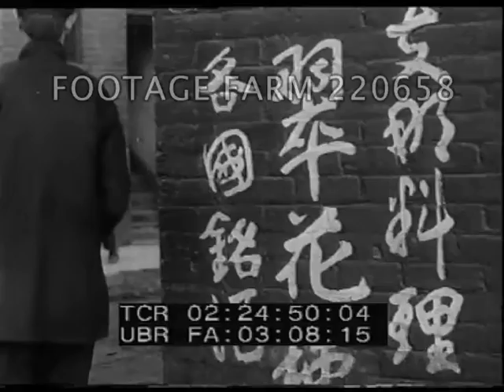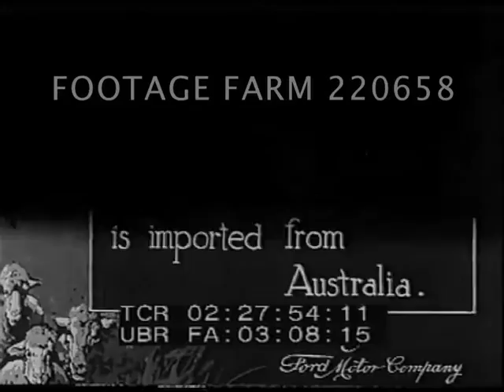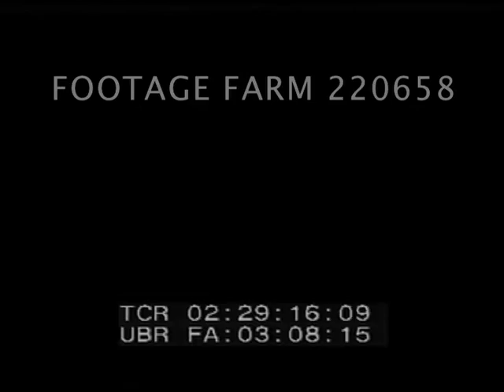Los Angeles; South Dakota Badlands & American Indians 220658-05 | Footage Farm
[1920s - USA - Los Angeles; South Dakota Badlands & American Indians; Wool; Tailoring]
Japanese characters written on bricks.
02:24:56  Old Plaza park and center of original Mexican Pueblo of Los Angeles.  Working class men hanging around in plaza.
02:25:26  North Hill Street, Double Barrelled Tunnel w/ cars into one side & tram into other side of tunnel.
02:25:32  Slug.
02:25:33  Well dressed men shaking hands on railroad station platform.  Men in caps & gowns leading young women into college or university.
02:25:44  Slug.
02:25:46  LS  two men looking from gravel road at eroded landscape of South Dakota Badlands, pan.
02:26:06  Man sitting outside teepee w/ tents behind; High Angle / HA American Indians in buckboard, cart pushed past.  LS of sharply eroded butte.
02:26:24  HA  Indians dancing in headdresses.
02:26:44  MS Indians standing talking (MOS).  LS tents of encampment (pix problem).
02:27:00  Four flags.
02:27:03  Slug.
02:27:07  LS past man beside tent looking across still lake w/ mountains reflected.  Peak w/ snow / ice & clouds blowing across.
02:27:26  Man hand shearing sheep on wooden planks on ground, releasing & gathering wool.
02:27:43  LS across river w/ water fall to mill & chimney in milltown.
02:27:54  Two men in mill gathering wool, putting on bench & sorting / grading; MCU..
02:28:17  Feeding wool into washing machine; moving thru machinery on conveyor.  Cotton (or wool?) put in dusters to loosen dirt.  Lapping machine loaded; material gathered by man and carried.
02:29:10  Slug.
02:29:17  Fabric gathered automatically by machine.  Men tailing out patterns on cloth, chalk outline.
02:29:40  LS large factory w/ women working at sewing machines; CU woman at sewing machine.
02:29:54  Chalking on fabric; CU woman at machine, sewing buttons.
Americana; City Life; Nature; City Life; Native Americans; Ethnic; Clothing Industry;